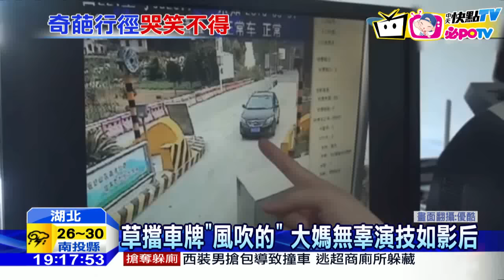20160906中天新聞 草擋車牌「風吹的」 大媽無辜演技如影后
大陸湖北一名大媽，開車上高速公路，可能是怕自己違規被拍照取締，竟然用雜草將車牌擋住，被攔查時，警察問她怎麼會用雜草擋住車牌，她還臉不紅氣不喘的裝做不知情，聲稱是風吹過來才會這樣，超自然的演技，差點把交警都騙了。